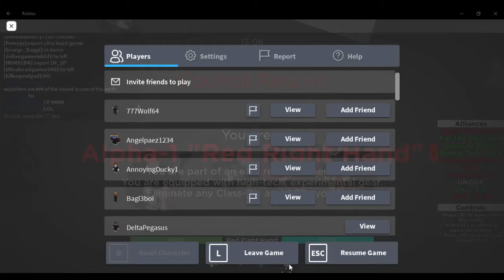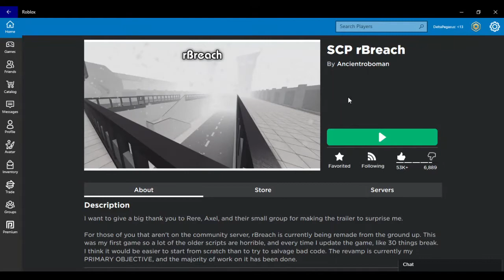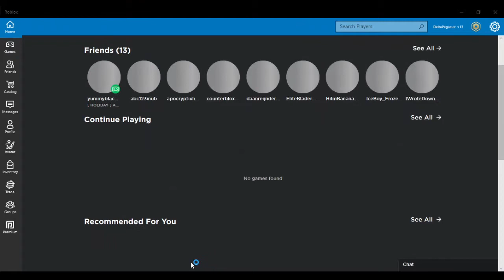SCP rBreach - Red Right Hand, Engineer, SCP-049, Ghostbusters, Class-D, SCP-096 GOC Birthday Special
this took a while to upload